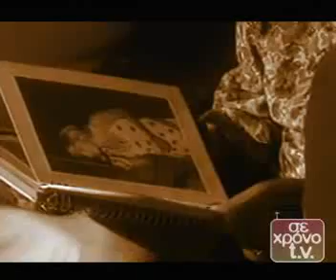ΒΑΝΟΥ & ΒΟΓΙΑΤΖΗΣ 2007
ΤΖΕΝΗΒΑΝΟΥ ΓΙΑΝΝΗΣ ΒΟΓΙΑΤΖΗΣ

Το αξεπέραστο ντουέτο της Δεκαετίας του '70, ΤΖΕΝΗΒΑΝΟΥ και ΓΙΑΝΝΗΣ ΒΟΓΙΑΤΖΗΣ, φιλοξενεί η εκπομπή «ΣΕ ΧΡΟΝΟ TV». Οι καλλιτέχνες που ύμνησαν τον έρωτα, μοιράζονται τη ζωή τους και χαρίζουν κάποια από τα πιο αγαπημένα τραγούδια. Καλεσμένοι της εκπομπής οι αγαπημένοι φίλοι τους ΣΟΦΗ ΖΑΝΝΙΝΟΥ, ΓΙΩΡΓΟΣ ΓΕΡΟΛΥΜΑΤΟΣ, ΑΡΙΣΤΕΙΔΗΣ ΚΑΜΑΡΑΣ και ο Ηθοποιός ΓΙΑΝΝΗΣ ΒΟΓΙΑΤΖΗΣ, μιλούν για το Καλλιτεχνικό ζευγάρι